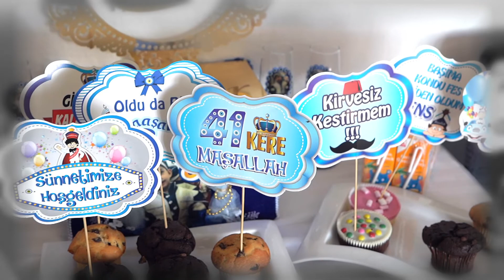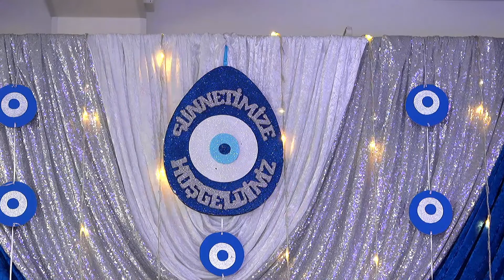Ömür sünnet töreni 03.09.2021 Berlin Part 1 🎉🎉🎉